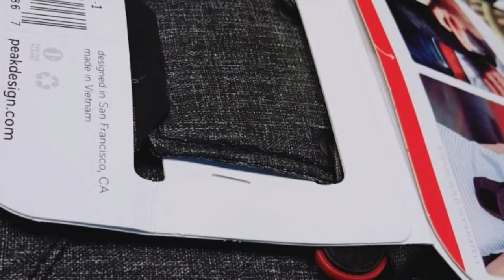รีวิวกระเป๋ากล้อง Peak Design Pouch by nhor shop | ร้านลุงหนอ